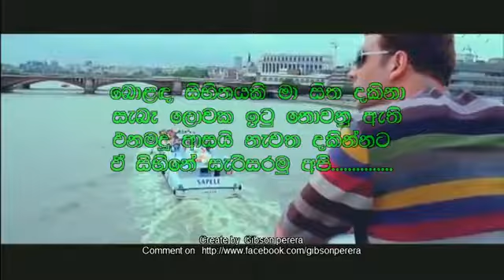Copy of Dura aatha atheethaye දුර ඈත අතීතයේ ඔබ හා YouTubevia torchbrowser com